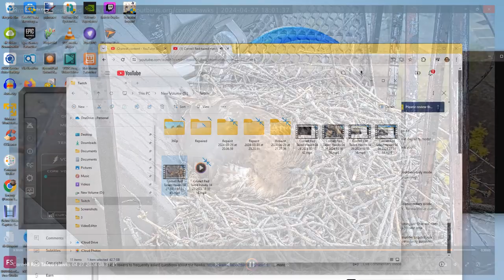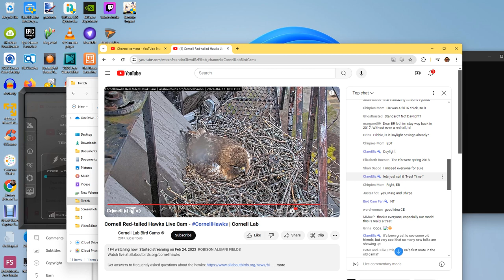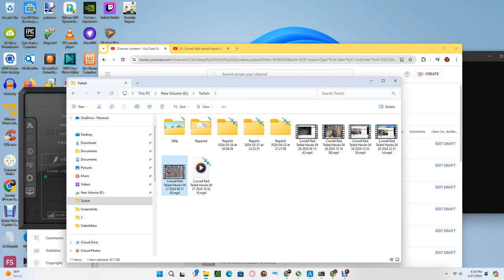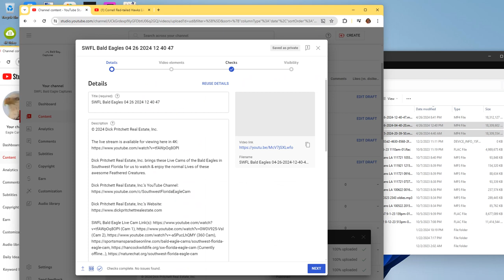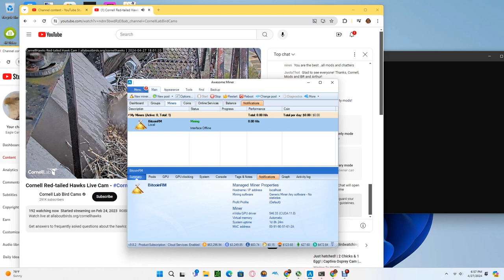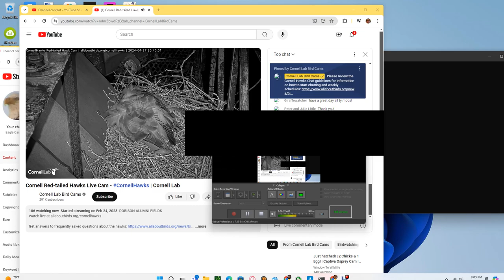Cornell Red Tailed Hawks 04/27/2024 18:32